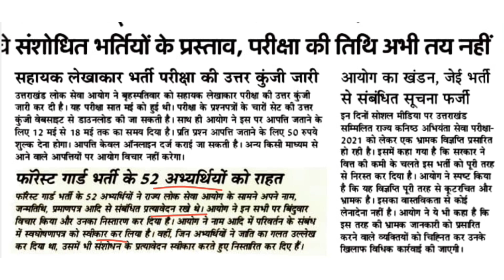Ukpsc : 500 पदों पर भर्ती की तैयारी || Uttrakhand Job Alerts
Ukpsc : 500 पदों पर भर्ती की तैयारी,Uttrakhand Job Alerts,ukpsc job,uttarakhand job alerts,uttarakhand outsourcing Bharti,उत्तराखंड अपकमिंग भर्ती,उत्तराखंड लोक सेवा आयोग नई भर्ती,उत्तराखंड लोक सेवा आयोग पर्यवेक्षक भर्ती,उत्तराखंड लोक सेवा आयोग महान चित्रकार भर्ती,यूकेपीएससी लेटेस्ट गवर्नमेंट जॉब अलर्ट,यूके ट्रिपल एससी लेटेस्ट गवर्नमेंट जॉब अलर्ट,उत्तराखंड में एक और भर्ती,उत्तराखंड में ग्रुप सी 500 पदों पर भर्ती

उत्तराखंड: अलग-अलग जॉब नोटिफिकेशन मई 2023,uttarakhand job,uttarakhand outsourcing Bharti,uttarakhand Sambida Job,uttarakhand lettest Sambida recruitment,uttarakhand lettest job alerts,ukpsc job alerts,uksssc job alert,bedigital,uttarakhand me new job,उत्तराखंड लेटेस्ट संविदा भर्ती,उत्तराखंड में कई सारे विभाग में भर्ती,उधम सिंह नगर लेटेस्ट भर्ती,चंपावत जिला लेटेस्ट भर्ती